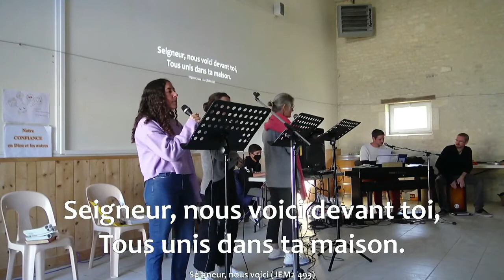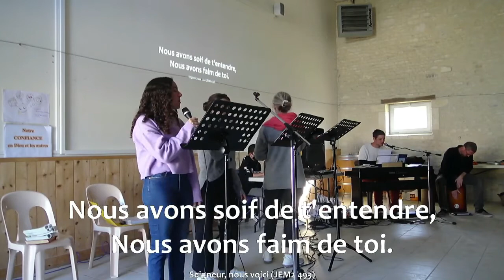Culte du Weekend d’Église du 10 Octobre 2021